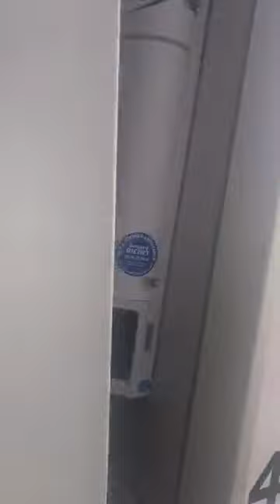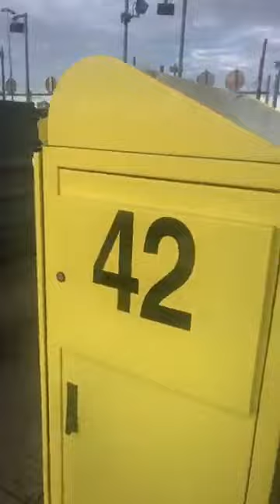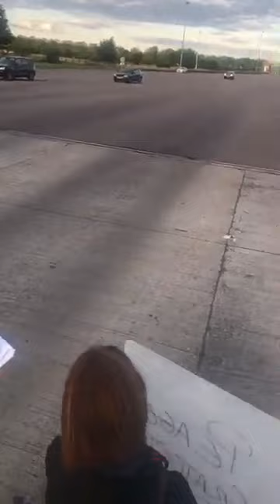Action réaction péage de Buchelay les gilets jaunes paye le week end